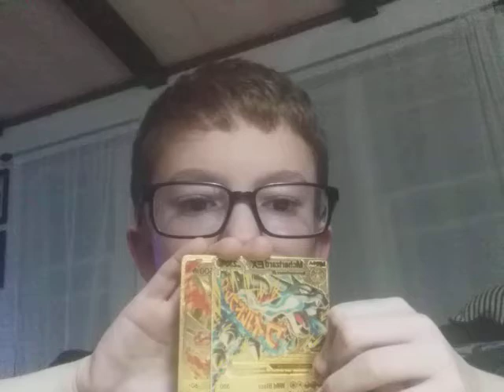golden pokemon pack